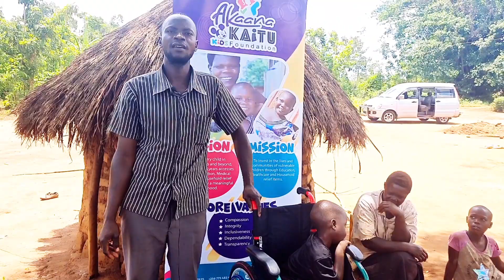Finally "Little Patu" gets his Wheelchair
We are a Non-profit Charity Organisation, catering to vulnerable through the provision of Education, Basic Healthcare and Provision of household relief items like food, clothing among others.
We just secured a wheelchair for Little "Patu" Patrick Talemwa today, Good Friday, 2023.
Location: Kigumba Towncouncil, kiryandongo District.
P.O.Box 27, Kigumba-Kiryandongo.